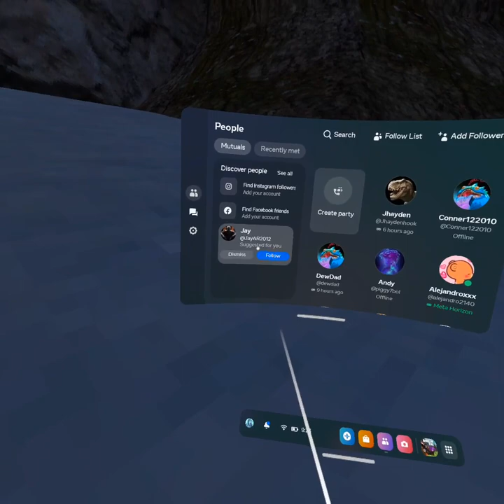February 10, 2023